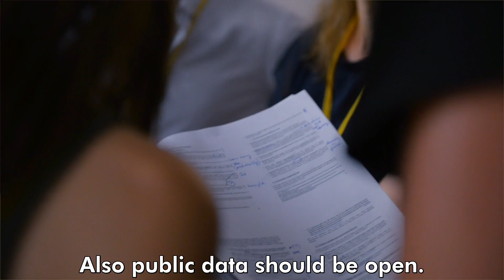Citizen Empowerment | Volt Europa 5+1 Challenges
The 5+1 Challenges:
Volt defined 5+1 fundamental challenges that we want to advance in every European country. The reason for 5+1 is that the 5 first challenges will be adapted to the national level to take into account local realities, and the +1 challenge – our proposal to reform and strengthen the EU – will be identical across all our national programs. Those 5 first challenges provide guidelines to all Volt Chapters, and do not only deal with European competences.

5. Citizen Empowerment:
European Citizens should be empowered to take informed political decisions, be able to influence politics beyond elections alone, and exercise their democratic rights within vibrant, resilient and highly deliberative democracies. We base our policies on best practices regarding the fostering of a healthy and pluralistic information and media landscape, tools & technologies to foster political citizen engagement and empowerment, and ways in which a vibrant democracy can be made to thrive, including through a strong civil society.